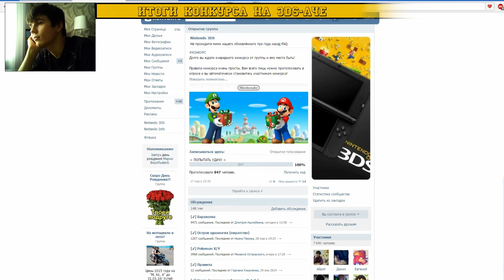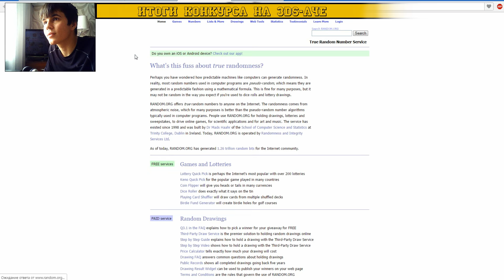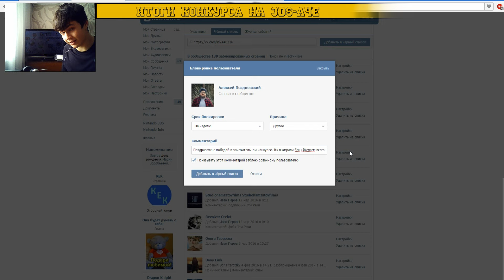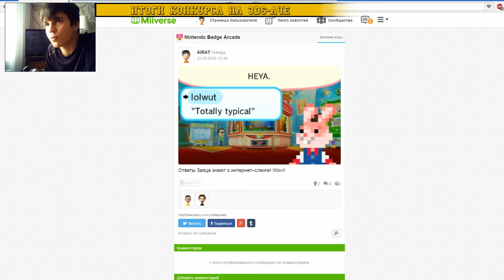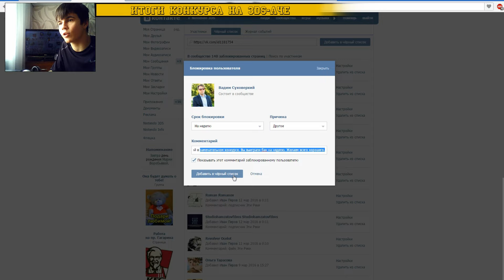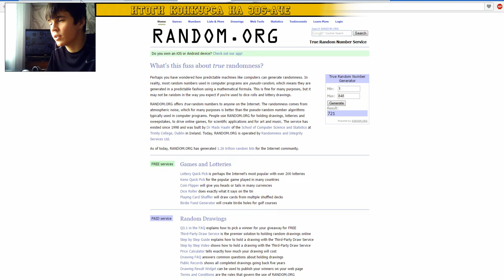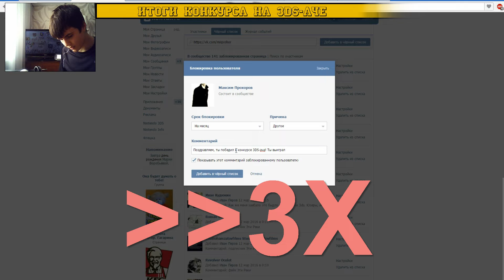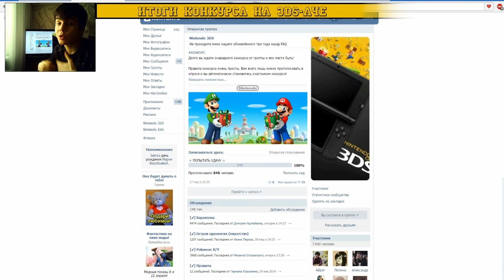Банный Конкурс на 3DS-аче [ИТОГИ]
Разыгрываем Супер-Призы!